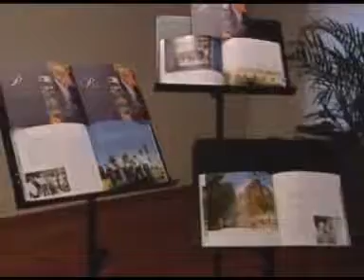Barreda en la presentación del libro "Paisaje y paisanaje en Guadalajara"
De sus múltiples viajes por la región, el presidente de Castilla-La Mancha, quiere dejar negro sobre blanco, todas sus vivencias, experiencias con los paisanos, y relaciones personales que ha entablado durante todo este tiempo, y así lo recoge en este libro dedicado a la provincia de Guadalajara. Ayer vio la luz ante numeroso público, que no quiso perderse su presentación. Para el jefe del Ejecutivo, en estos años de gobierno, lo difícil no es sólo gestionar el presupuesto, que es complicado, sino sobre todo, administrar las esperanzas, deseos, e ilusiones de la gente.